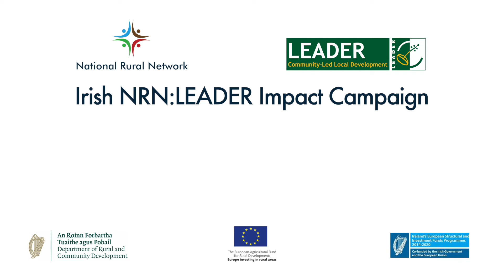Leahy's Farm - Ice Cream & Chocolate Equipment